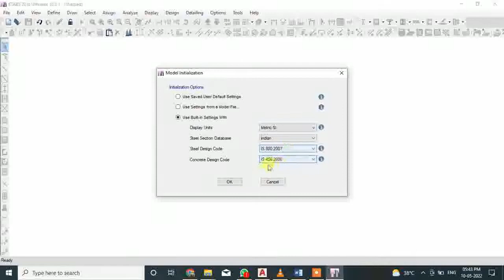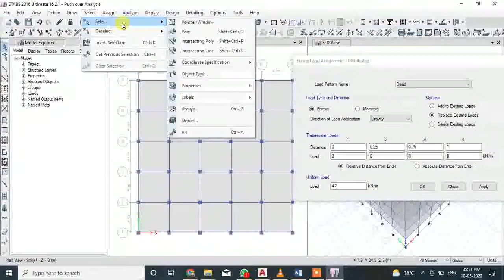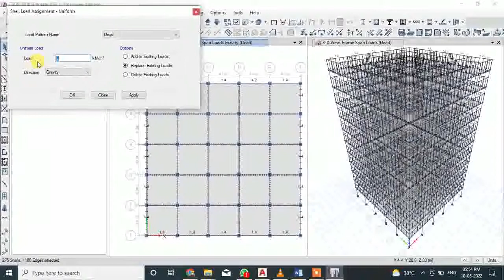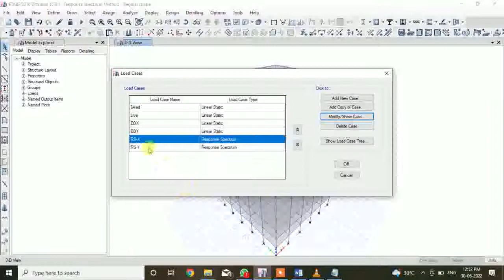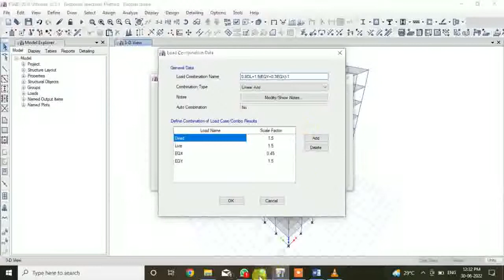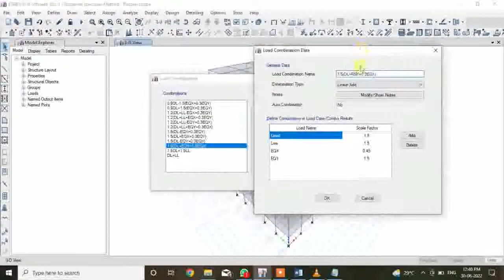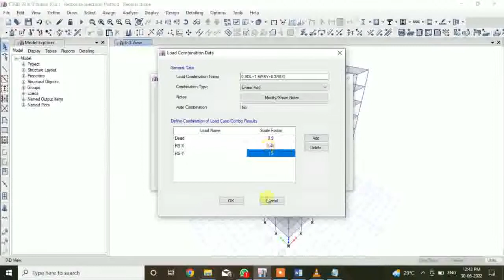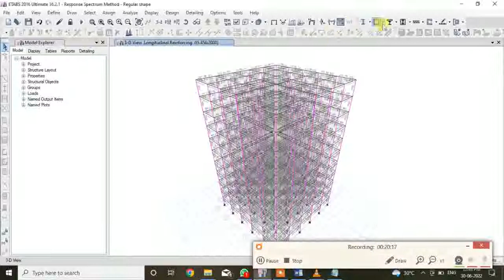Response Spectrum Method Regular shape